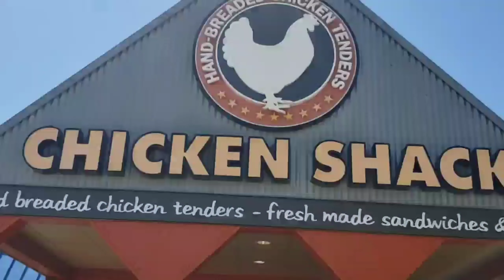Kings Island Vlog May 5th 2023! Case Family Vlogs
Fun day at Kings Island

Musician: @iksonmusic

Musician: LiQWYD

Musician: @iksonmusic

Musician: Jeff Kaale

Musician: @iksonmusic

Musician: LiQWYD

Musician: @iksonmusic

Musician: @iksonmusic